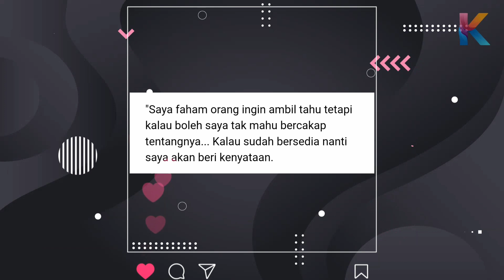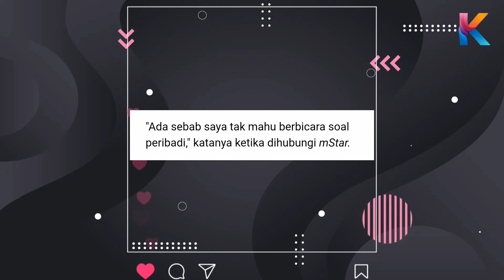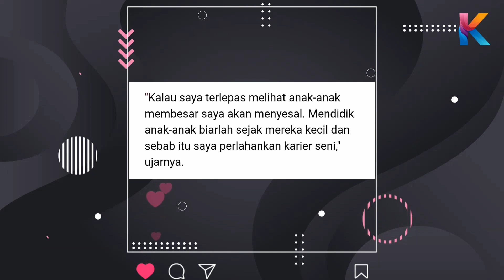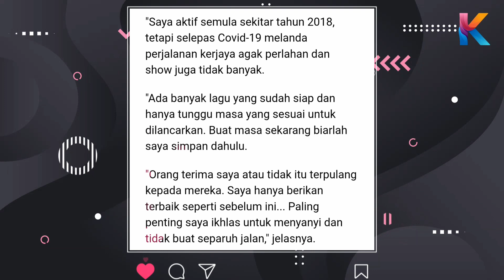Tak Tersorok Sudahnya! Status Perkahwinan Ruhil Amani Tular!